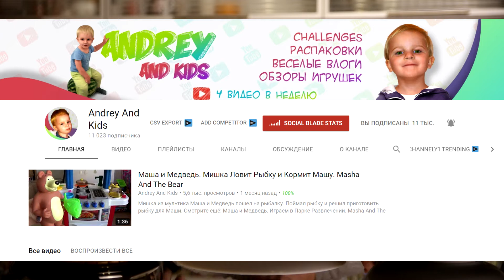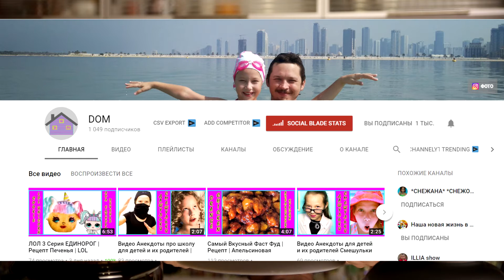Мукбанг | Курица на банке | Итоги конкурса | Mukbang 먹방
Сегодня очередной мукбанг, кушаем вместе вместе на камеру курицу, запечённую в духовке на банке. А ещё немного антинаучных размыслений о корреляции индекса счастья.

Да, правильное название сказки "Дюймовочка".

Жую курицу. Чавкаю. Короче говоря я все жру и жру, рассказываю. Наверно будет справедливо сказать, что я обжлора.